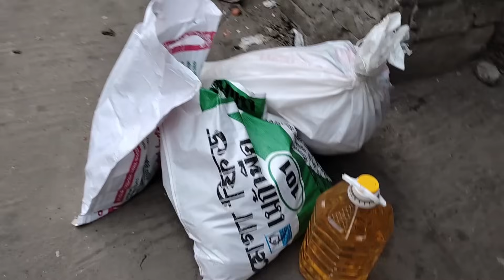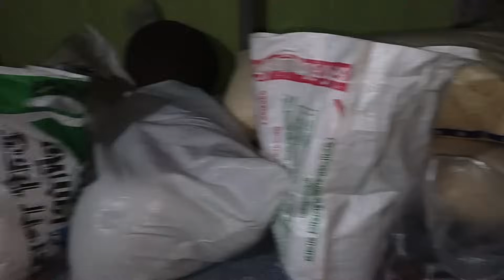কালকে বাড়ীতে অনুষ্ঠান তাই কিছু বাজার করলাম | Village Market Vlog